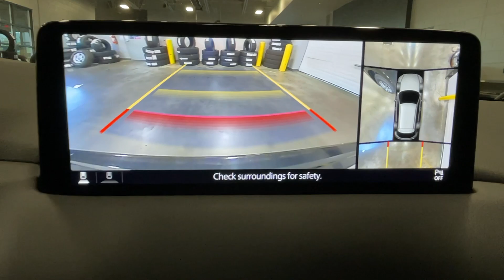2022 Mazda CX-5 2.5 Turbo Signature Orem, Provo, American Fork, Lindon, Pleasant Grove UT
Pre-Owned 2022 Mazda CX-5 2.5 Turbo Signature available at Orem Mazda located in 55 E. University Pkwy, Orem, UT, 84058.
Stock#: C23698 - VIN#: JM3KFBXY1N0579917